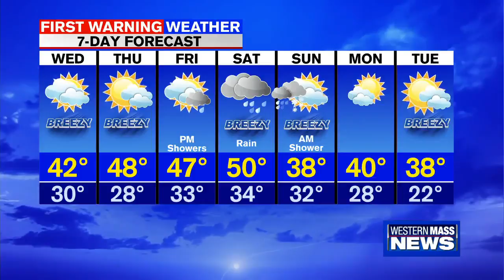Tuesday afternoon news update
In this update, Holyoke's mayor announces he won't seek re-election, the NTSB holds a hearing related to a deadly crash in New Hampshire, and dozens of COVID-19 cases have been diagnosed at the Hampden County Jail.